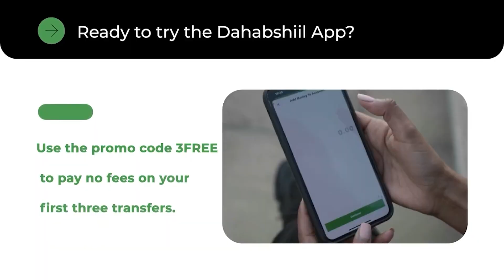"Xog Khadar Jiritaanka Somaliland Ayuu Muhmal Kagaga Jira Mise Waa Gabiley Oo Uu Garbaharay "Shucayb